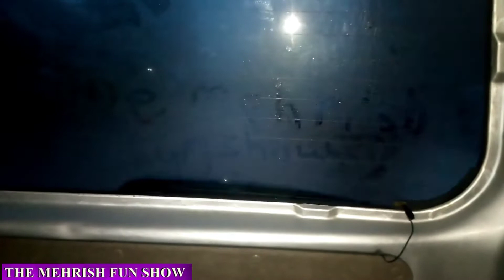Thunderstorm In Karachi | Monsoon Rain the past 90 years record break thunderstorm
It's raining heavily in different areas of Karachi, this isn't the simple monsoon rain the past 90 years record have already been broken and yet again it's raining heavily, Ya Allah Karachi Walo par reham farma. 🌩🌧🌧
* We share the latest fun and learn videos to every fan of fun
* Please leave a comment to let us know which of the funny videos is the best to you💝

Poem for the government  of Pakistan to not ban YouTube | Say No to YouTube ban in Pakistan.

Magic sand for kids | How to make things with magic sand | Magic sand at home | Magic sand tricks

Joke time | funny comedy video for children | fun with Mehrish and Sachu

Barish ka mausam | pheli barish ki chite in Karachi | monsoon shoot | first rain in monsoon